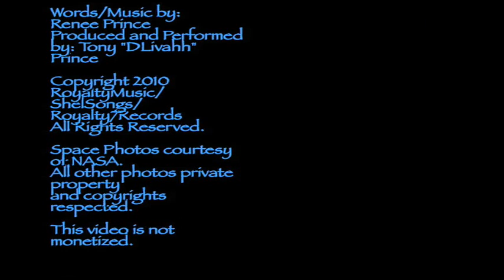Deep Calls Unto Deep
Words & Music by Renee Prince;
Performed & Produced by Tony "DLivahh" Prince
A concept video incorporating the original song
"Deep Calls Unto Deep" and photos from private
collection: Courtesy of NASA, other images have
respective copyrights/websites embedded.

Please Enjoy the Message.